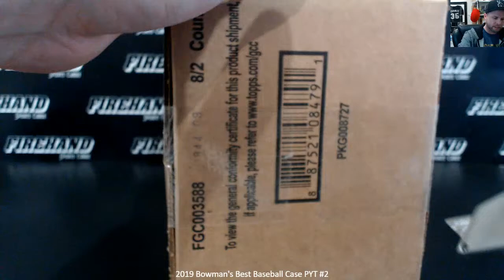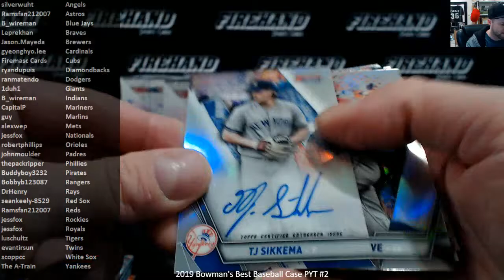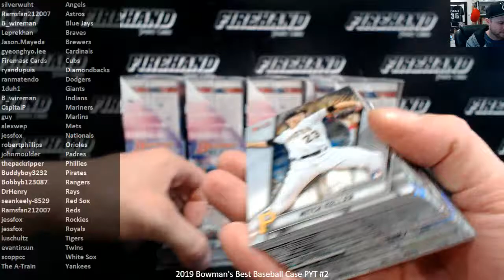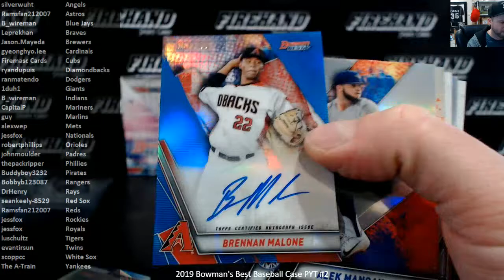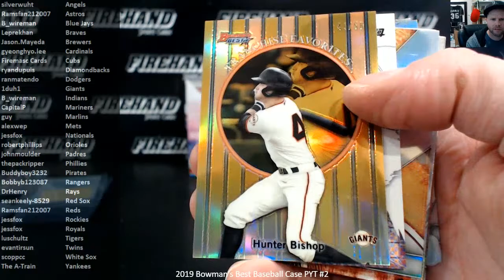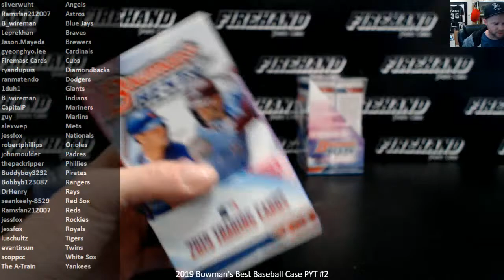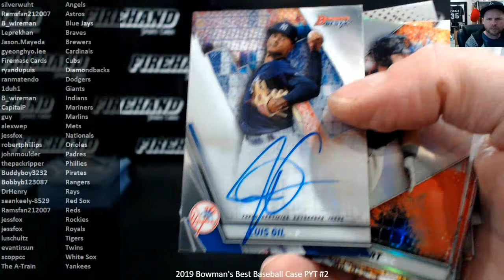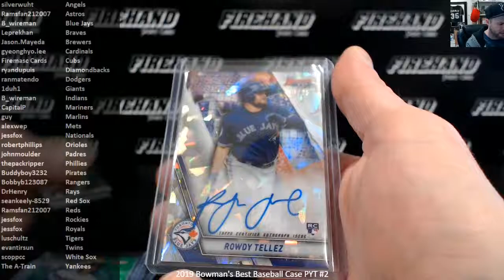2019 Bowman's Best Baseball Case PYT #2 ~ 12/18/19